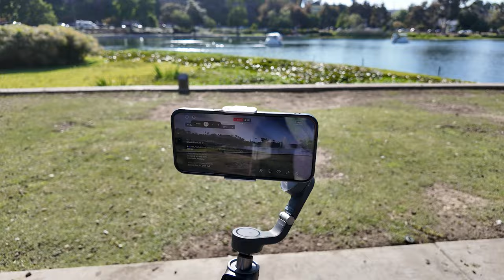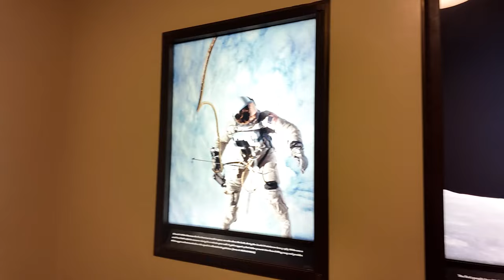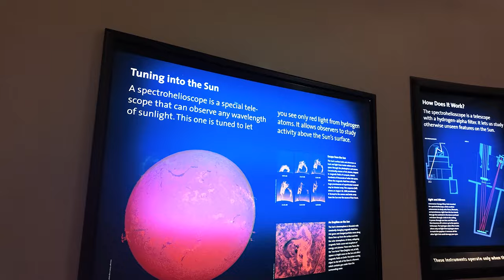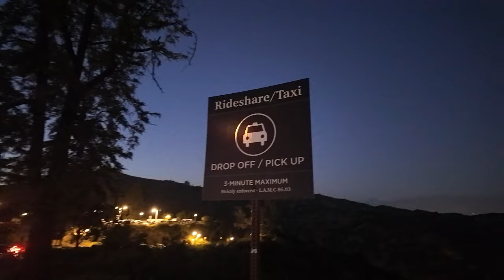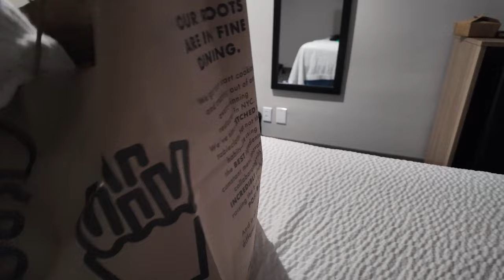Je vie ma meilleure vie à Beverly Hills !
J'ai pu avoir une connexion 5G de partout grâce à Ubigi et ses eSIMs